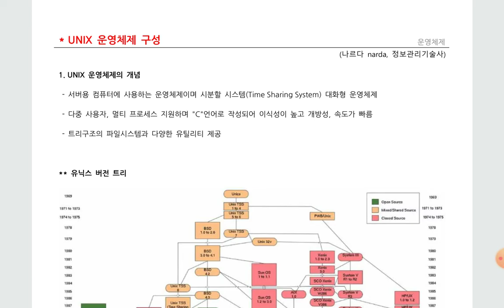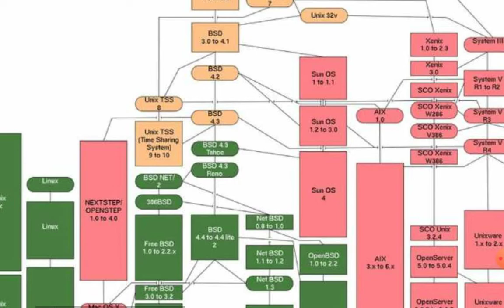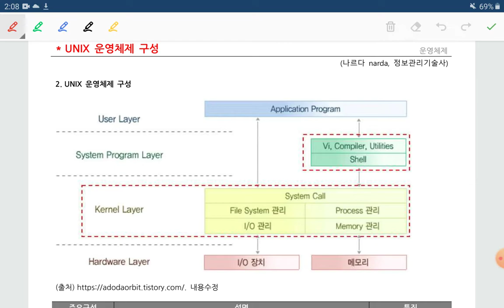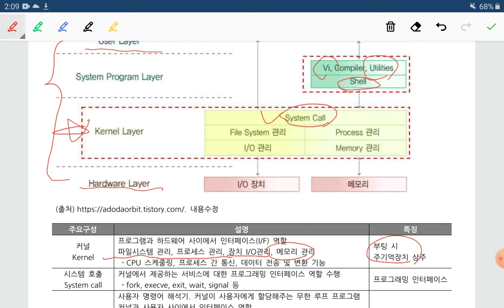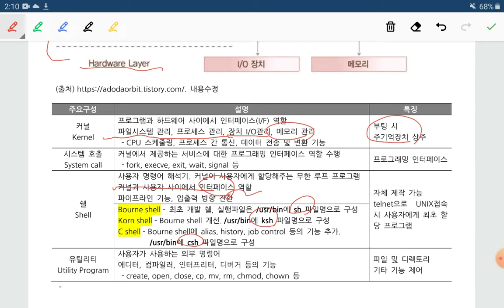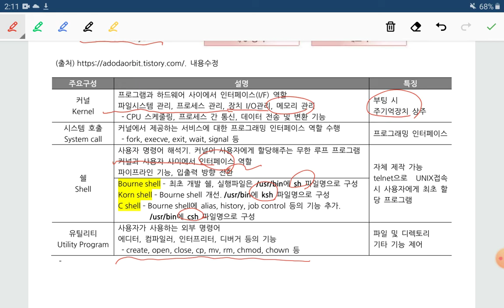기술사과정, UNIX 운영체제 구성